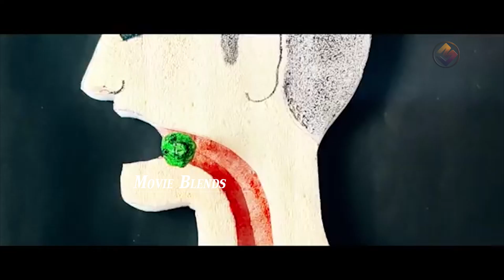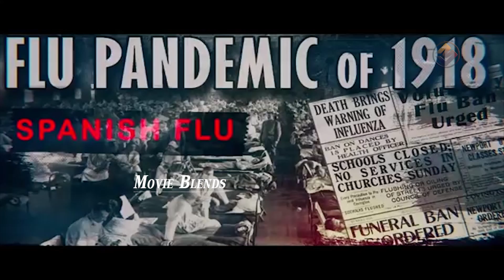Devudi C0R0NA || RGV Special Song On Present Issue || RGV Songs || Movie Blends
Watch Here
DevudiC0R0NA || RGV Special Song On Present Issue || RGV Songs || Movie Blends